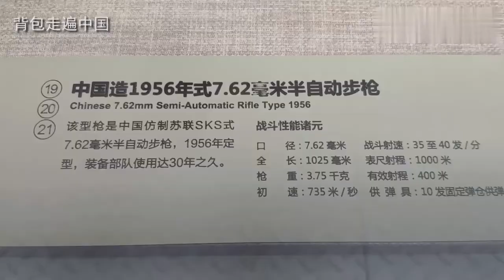实拍中国56式半自动步枪，无数解放军狙击手和三军仪仗队用枪